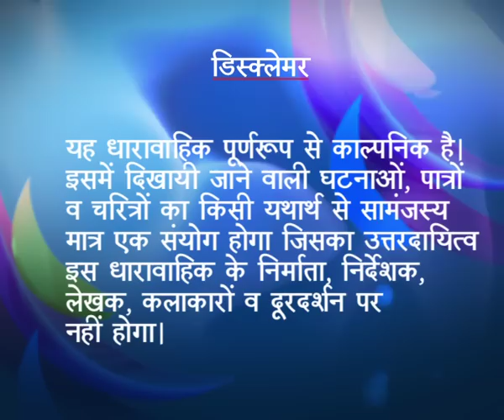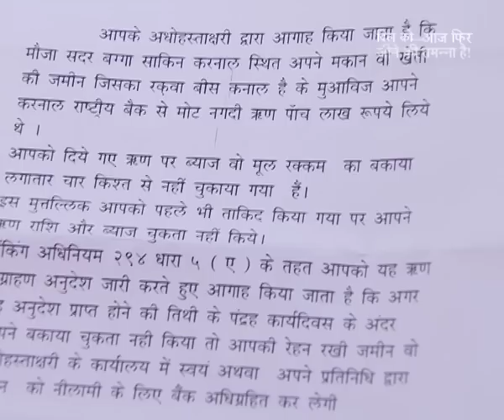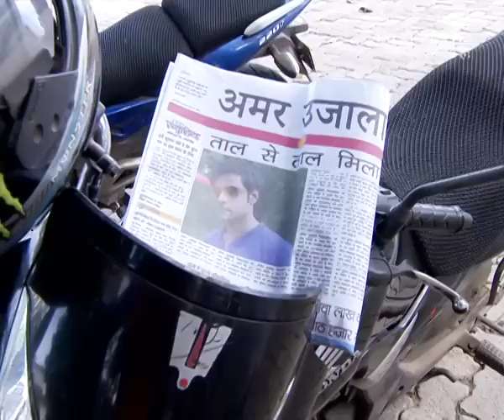Dil Ko Aaj Fir Jine Ki Tammanna Hai - Ep - #07